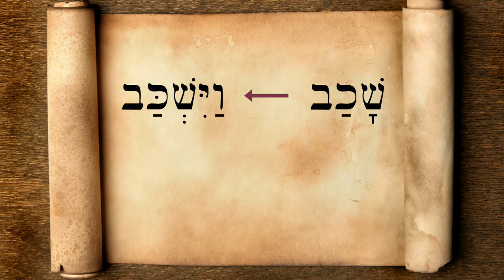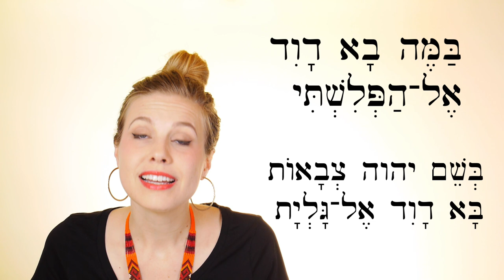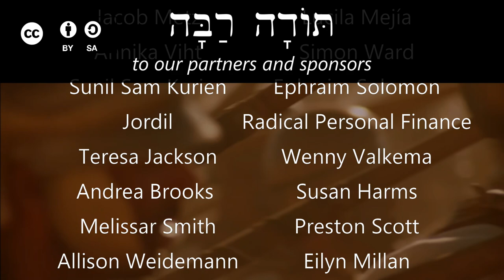Hebrew - Review Game for Lessons 55-56 - Biblical Hebrew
Quiz yourself on crossing over and battle vocabulary!

Film clips from:
Battle of Philippi in Rome documentary